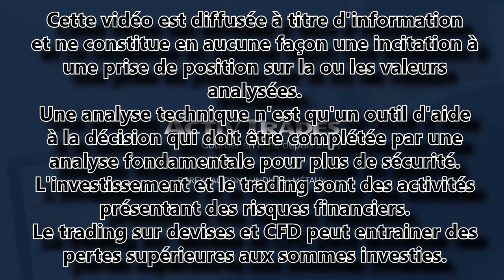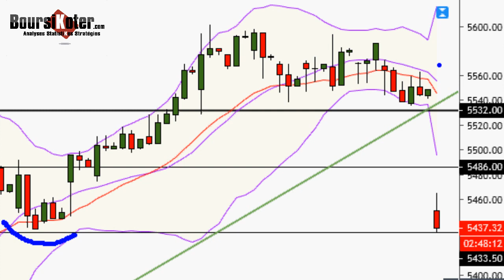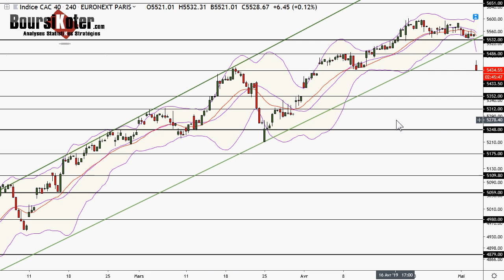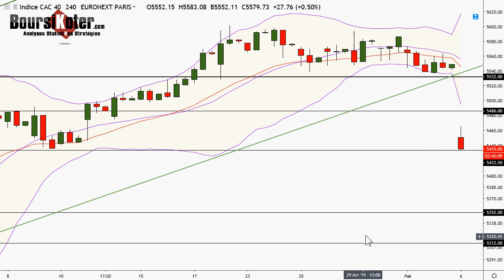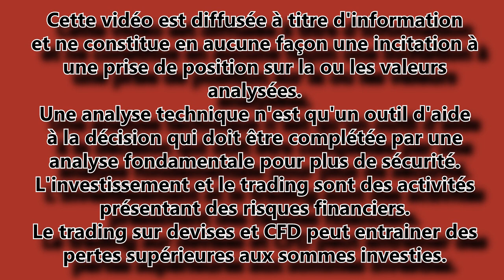CAC 40 Point Matinal du 06-05-2019 par boursikoter